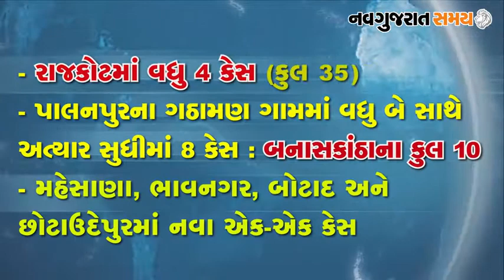Navgujarat Samay News Fatafat on 19th April 2020, Afternoon Update